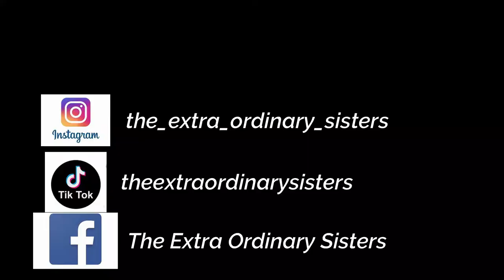It's a baking adventure kind of day!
these 3 baking oh lord please help lol